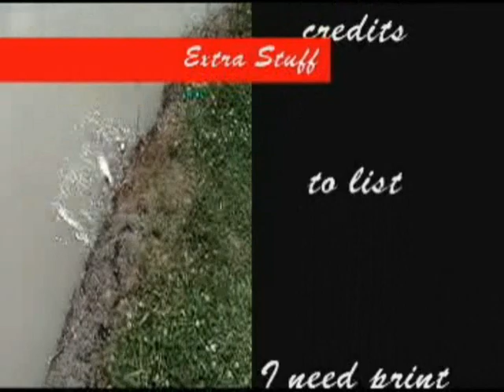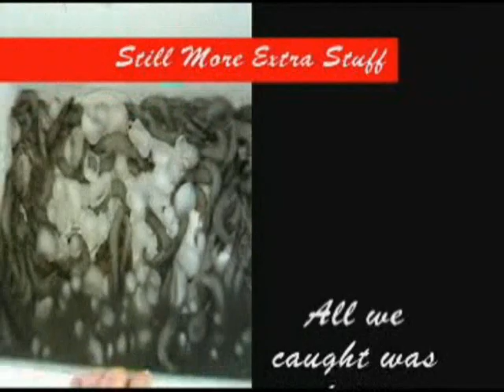Louisiana Outdoors Music Video "Oh Louisiana" by Wayne Toups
This is the "credits" of my first video editing project.  Filmed in South Louisiana in 2004 and 2005, Pre Katrina and Rita.  We live in the central part of Louisiana's coast and Katrina didn't do too much damage here, but Rita did a number on us.  Then last year we had Gustav and Ike.  Anyway, Please excuse "The End" at the beginning.  It actually was at the end of the original video.  This is just the highlights set to music.  Hope you enjoy it.  Please comment.  Thanks.